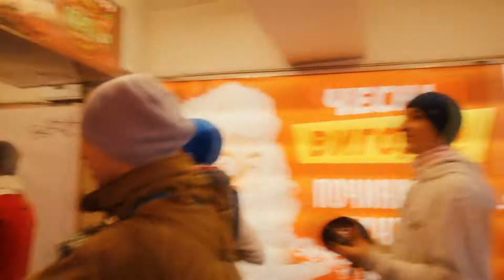Kharkov Weekend Harinam - Рынок Святого Имени (Харьков, 24 Января 2021 г.)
-=РЫНОК СВЯТОГО ИМЕНИ=-
..харинама в Харькове 🥕🌺🥁

"В городе Надия, на осторове Годрума, Господь Нитьянанда открыл для освобождения всех падших душ рынок Святого Имени.

Поверьте! О, люди! Поверьте! О, люди! По воле Господа Гауранги, о братья, я пришёл просить вас: "Пойте имя «Кришна», поклоняйтесь Кришне, следуйте наставлениям Кришны.

Кришна освобождает из самсары и проливает милость на все души. Имя Кришны - сущность всех дхарм"."

(Шрила Бхактивинода Тхакур, "Агья-тахал", 1-4)